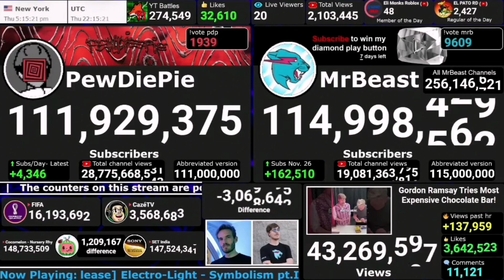Mrbeast Reaches 115M Subs Now Average 250k subs